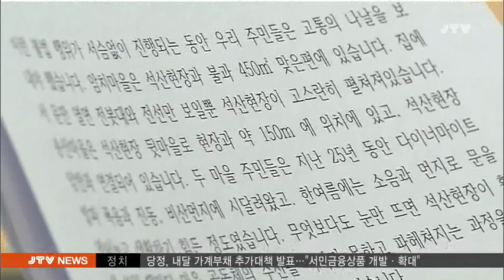[JTV 저녁뉴스] 2017.10.25(수)